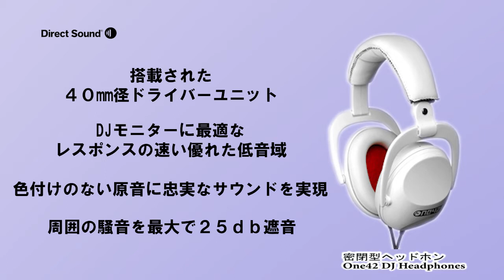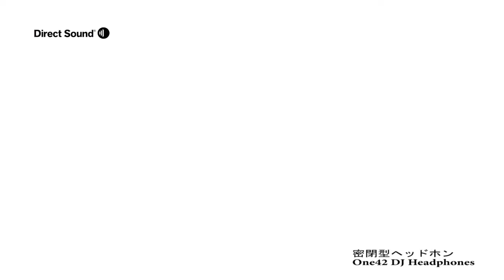DIRECTSOUND / one42DJ Headphones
DIRECT SOUNDのDJ用ヘッドホン「ONE42」は、サブウーファーの効いた大音量下のクラブでも、周囲の音をしっかりとシャットアウトする高い遮音性を実現。解像度の優れた明瞭なサウンドは、DJモニターで重要な4つ打ちのバスドラムや音のピッチを正確にモニタリングすることが可能です。左側のハウジングが前後に可動することで、DJモニターには欠かせない片耳のモニタリングにも対応します。